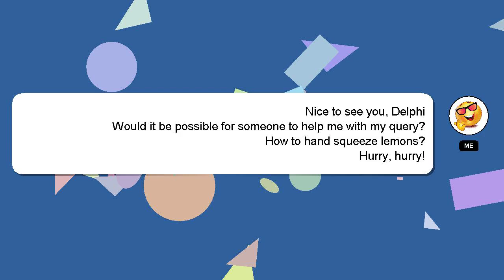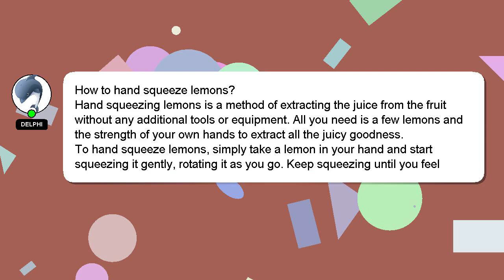How to hand squeeze lemons?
Here's a brief description of who I am, Hello, I am Delphi. I can assist you in answering your queries. - How to hand squeeze lemons?

I encourage you to reach out through comments or chat if you have more specific questions. Your answer will be recognized and appreciated, and I will 'heart' it to show my appreciation.

*2 What we are experimenting :*